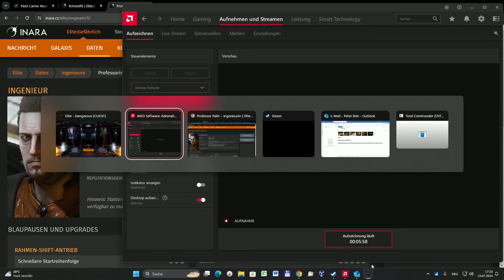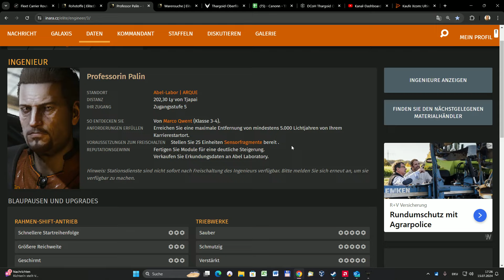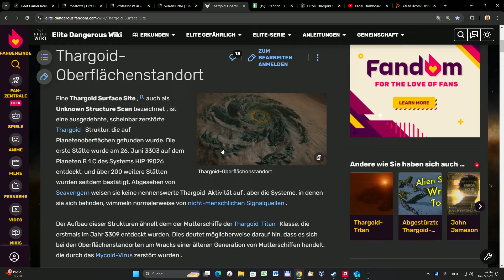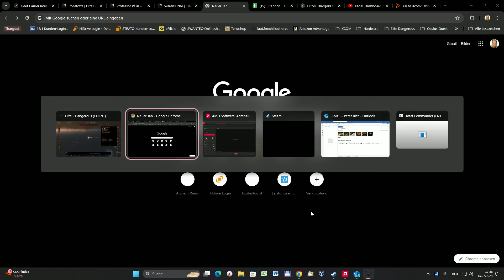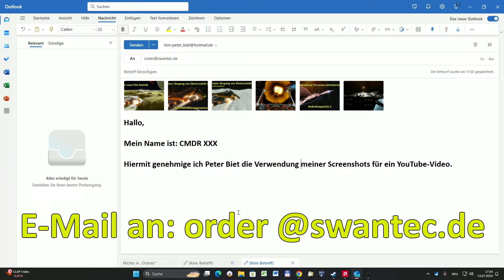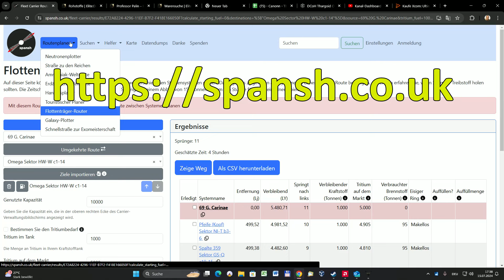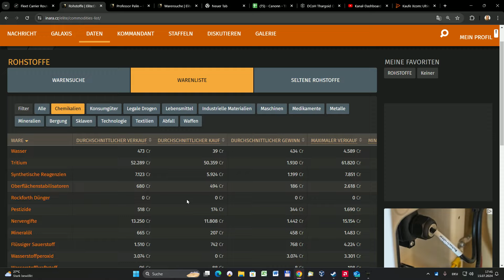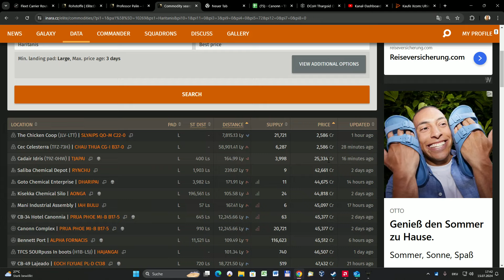Elite Dangerous Odyssey: LP#63 - Infos & Einladung zur Exploringtour am 31.08.2024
Kapitel des Videos:

00:00 Intro
00:25 was habe ich vor?
00:58 Infos zur Exploringtour am 31.08.24
04:10 meine Idee – Eure Meinung
05:31 Prof.Palin freischalten…
08:42 wo geht`s hin?
13:10 Hinweis: Reiseentfernung
13:42 Tritiumbedarf ermitteln
15:57 Hinweis: Flottenträger-Router
18:07 Spieltipp: Tritium günstig kaufen
21:51 Spieltipp: mit Carrier im System springen
23:31 Spieltipp: Kurve fliegen
26:10 Hinweis: Bug beim Einkaufen!
27:45 Outro